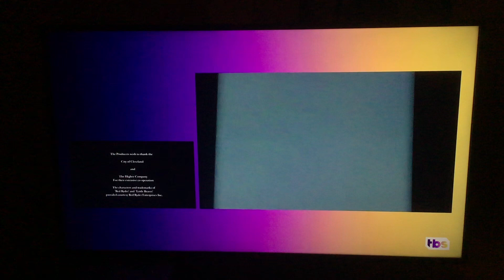Wonder - TBS Intro (Request #254)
In this Max Champion and MasterSproutGamer request, the credits to the side are from A Christmas Story.

STATS:
TVPGDLV